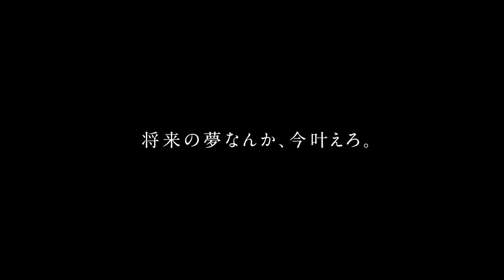堀江貴文主宰 ゼロ高等学院PV「将来の夢なんか、今叶えろ。」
ゼロ高等学院

Executive Director : Ryusuke Kanda
Creative Director : Masayuki Miyatake
Art Director : Tadashi Inoue
Sound Editor : Beatsploit

Cast
Asumi Yamaguchi
Gakuto Sato
Hajime Funakoshi
Ibuki Nakamura
Issa Takahashi
Reo Sato
Shin Tanigaki
Wakana Miyamoto

Crew
Ikumi Nagao
Kairi Ogawa
Hiroto Kiyozumi

撮影協力
旧古里中学校

ホリエモンチャンネルのノーカット版は月額840円のFRESH会員限定でご覧いただけます

【NEW】スマホ 人生戦略（学研プラス）
【NEW】99％の人が気づいていないお金の正体（宝島社）
多動力 (NewsPicks Book) (幻冬舎文庫)